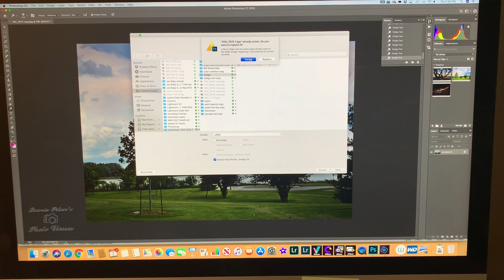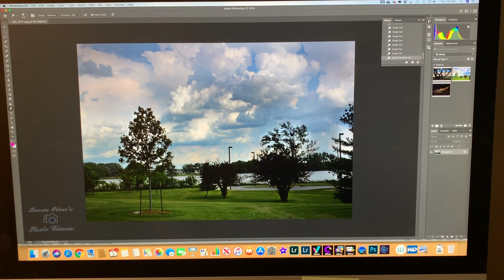VIDEO37 PhotoShop File Save AS HD 1080p